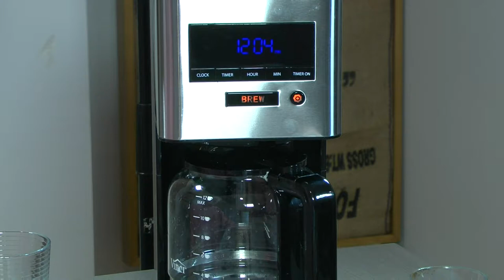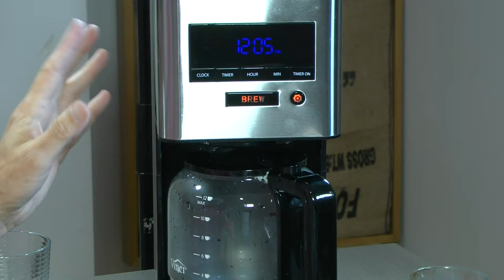A New Spinning Brewer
Coffee Kevin takes the new Vinci Coffee Maker for a spin. Lots of brewers meet the required 196-205F industry temperature range, but many still can't compete with simple manual pour overs for grounds saturation and turbulence. The Vinci does something different in order to accomplish this. Another introductory episode, a preview of what will become Kevin's review.